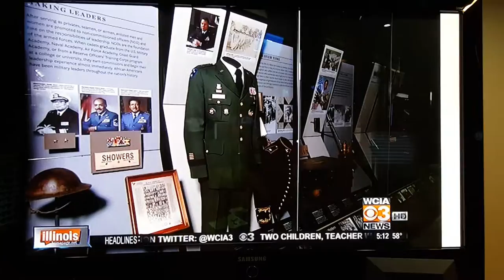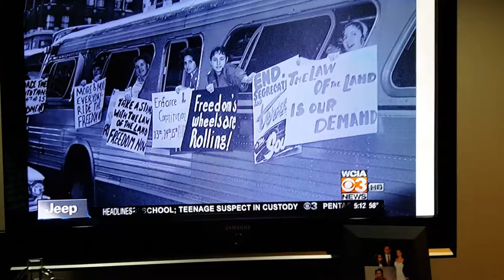Larry Parks on Family in National Museum